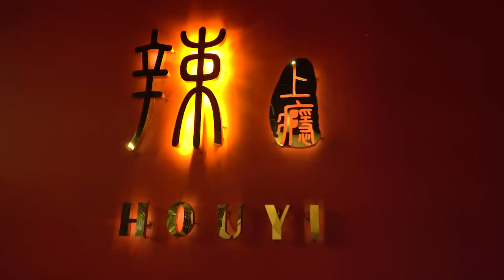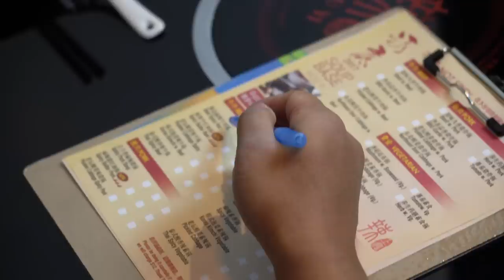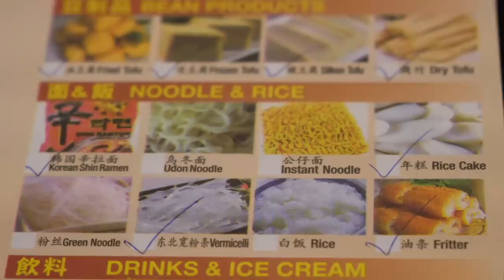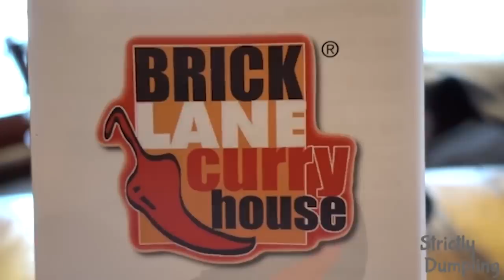SPICY HOTPOT with ADAM RICHMAN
In this video, I talked with my food idol Adam Richman about his favorite eats and his new show on the cooking channel. All over some deliciously SPICY Chinese Hot Pot.